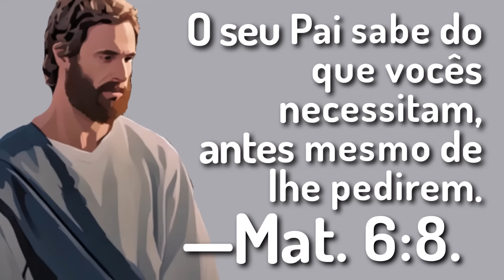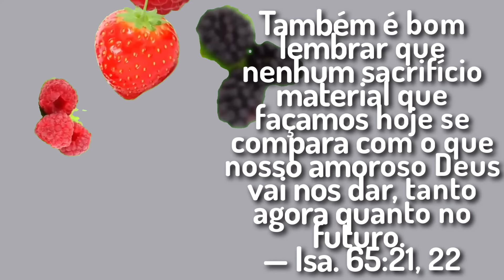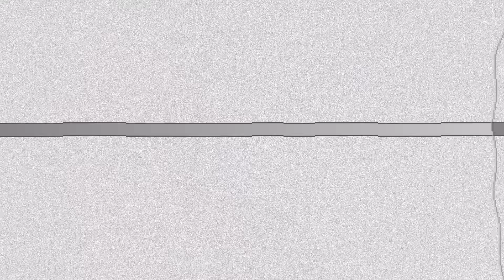JW TEXTO DIÁRIO DRAMATIZADO 🔵CONSEGUIR SUSTENTAR A FAMÍLIA? ✅ EXAMINE A BIBLIA TJ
㋛ 9 de NOVEMBRO DE 2024 ㋛▓▒░ ▓▒░ ░▒▓ ㋛ As animações das imagens deste vídeo foram criadas ou editadas para seu uso. Nenhum modelo foi usado. As animações deste vídeo foram editadas por este canal  ㋛.▓▒░ ▓▒░ ░▒▓ ㋛ EXAMINE A BÍBLIA  ㋛ TEXTO DIÁRIO DRAMATIZADO ㋛